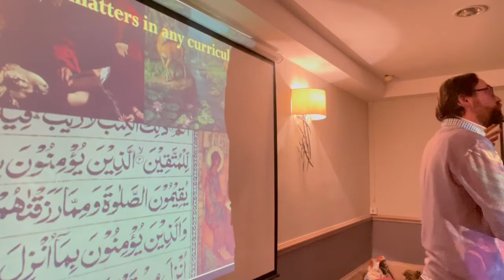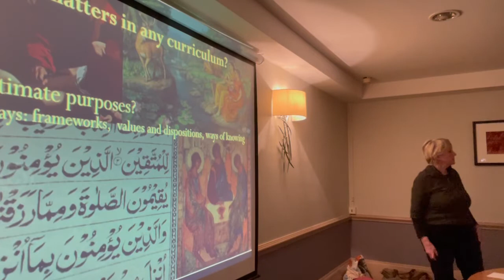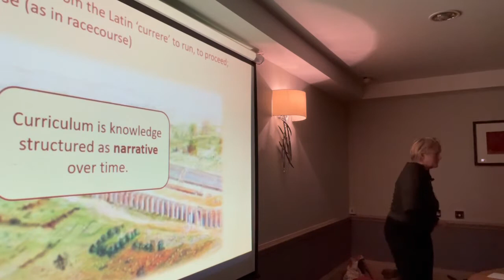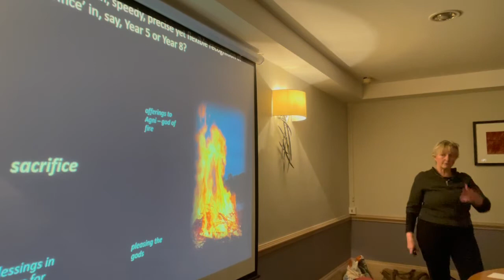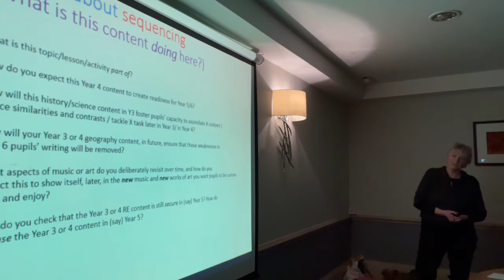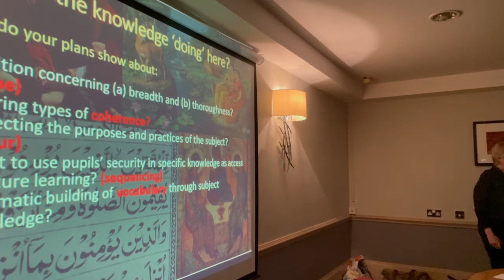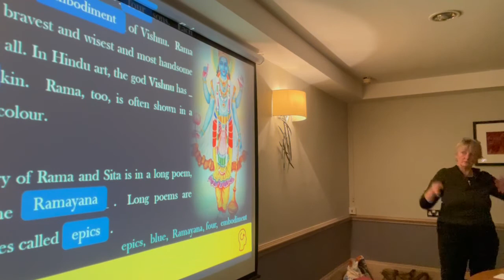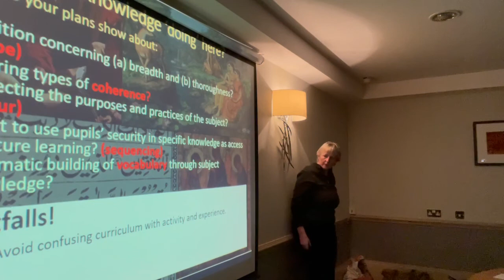NATRE Curriculum Symposium 2021: Christine Counsell - What matters in any curriculum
Christine Counsell's talk on What matters in any curriculum from the NATRE Curriculum Symposium in November 2021.